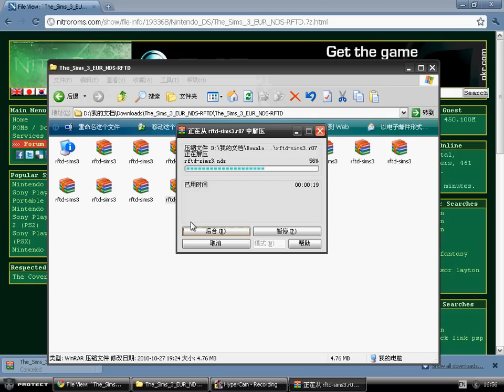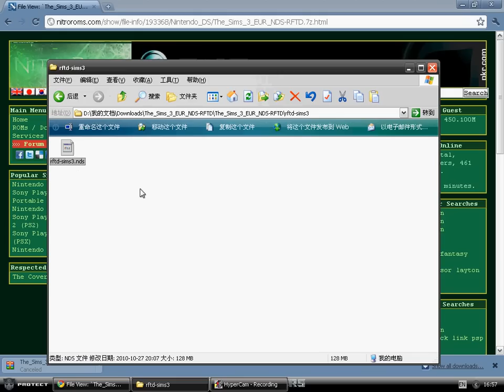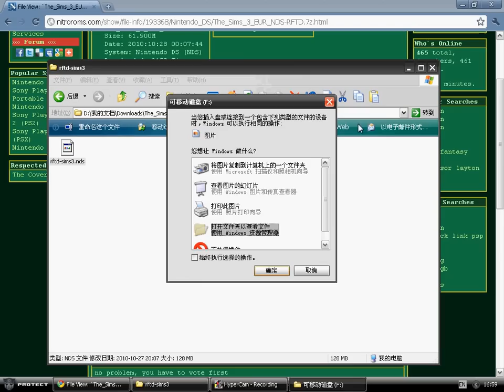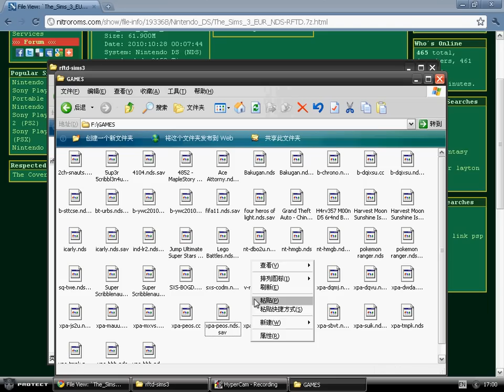Sims 3 DS Rom Download (nitro roms)PATCHED and CLEAN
LINK INS DESCRIPTION NITRO ROMS IS THE NEW ROMULATIOn!